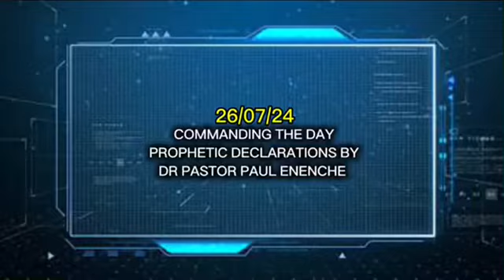COMMANDING THE DAY PROPHETIC DECLARATIONS BY DR PASTOR PAUL ENENCHE (26:07:24)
DAY 278

THE NIGHT OF OPEN DOORS

These are the prophetic decrees made by GOD'S servant, Dr Pastor Paul Enenche on the Altar of the Commanding The Day Midnight Prayers (CTDMP) on the early hours of this date (27/07/2024)